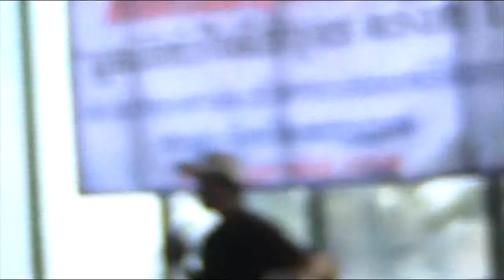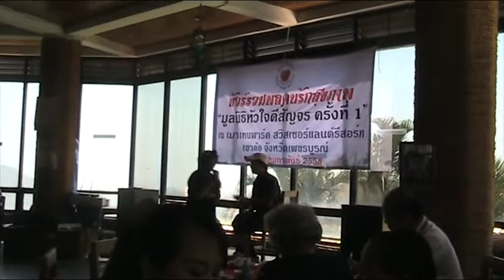อ.บุญมา ทวิภักดิ์ 26กพ2558 : มูลนิธิหัวใจดี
อ.บุญมา ทวิภักดิ์ พูดสรุปช่วงสุดท้ายก่อนอำลา เมาเทนพาร์ค สวิสเซอร์แลนด์รีสอร์ท เขาค้อ จ.เพชรบูรณ์  26 กพ2558